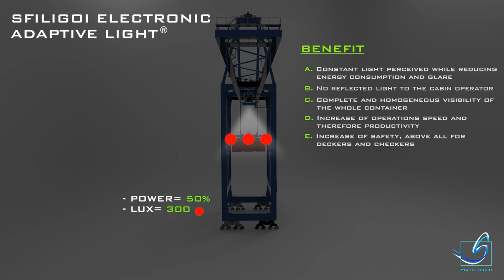ELECTRONIC ADAPTIVE LIGHT DEMONSTRATION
Video render demonstration of SFILIGOI EAL (Electronic Adaptive Light®) system.
Floodlights for crane, high masts and maritime enviroment.